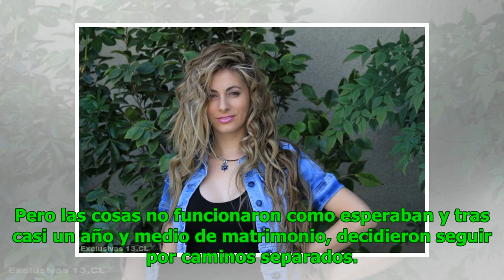La incómoda declaración de Catalina Palacios tras el fin de su matrimonio